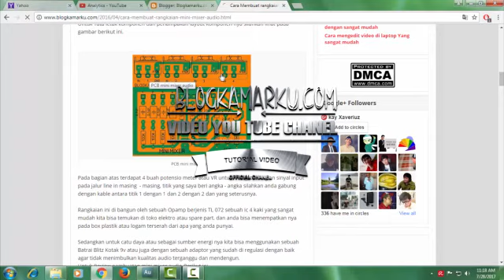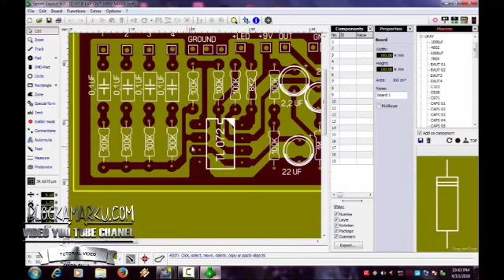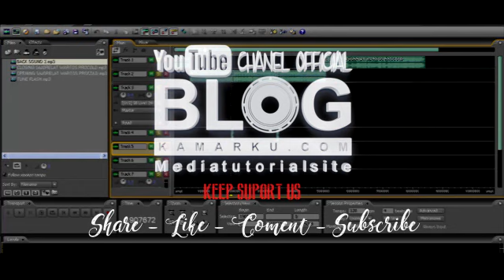Cara Membuat Mini mixer sound layout dan penjelasan PCB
Cara membuat mini mixer audio dengan layout PCB dan skema serta penjelasan routing nya pada bentuk jadi nya
silahkan cek tutorial lengkap nya di